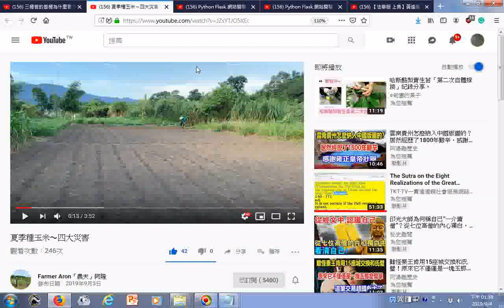瀏覽 夏季種玉米～四大災害 玉米田